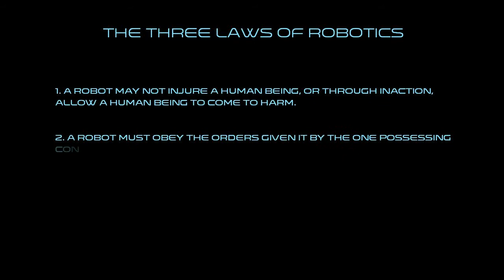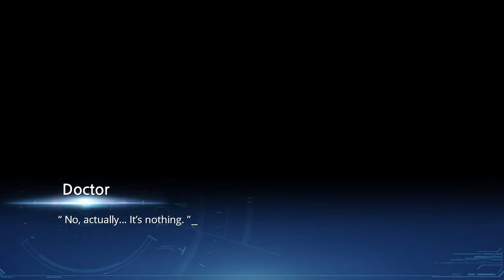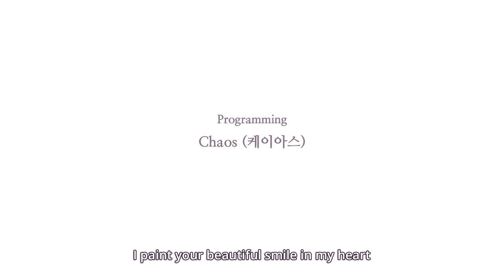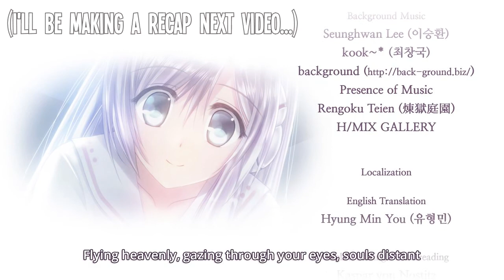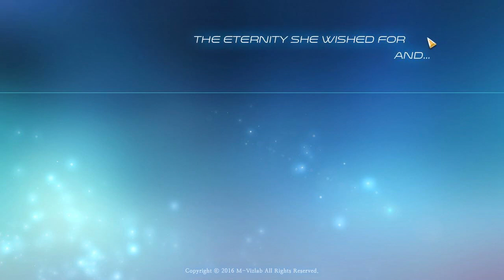Lucy ~ The Eternity She Wished For And... (Part 19) [True Ending]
The forgotten day... Ơ̶͎̤̜̝̥̈̾̂̄̅̏̍͆ͅc̸̛̲̱̩̬̭̖̾̍͗͐̈́͗́ͅt̷̨̠̱̮̗̬͓̙͉̠̯͉̝̜̹̋o̷̼͙̦͎̻͊͊͗̑͐͊̈́̐̔͊̋̅̚b̵̭̖̹̦̓͒͊̔͘̕e̸̡̧͎̜̖̳͓̹̻̳̻̞͎̝̊̏̄̆͂͐͒̾̆͜͜͝͠ṛ̶̖̘̮̃̓̎̊̈́͒͐͗̐̽̚͠͝͠ ̷̡̡̜̗̹̥̱̱̻͐͒̓̾́̽͘1̶̡͈̫̝̝̿̏͂͋̆̅̾̋̑͗̂̀͜2̶͈̼̹̭͚͓͖͙̼̣̻̠͒͌̓̍̽̃̾̈́̅̑͝ͅ...